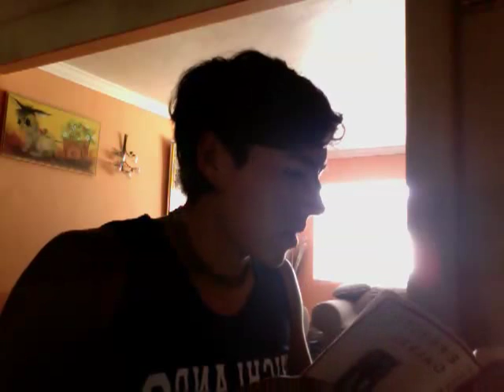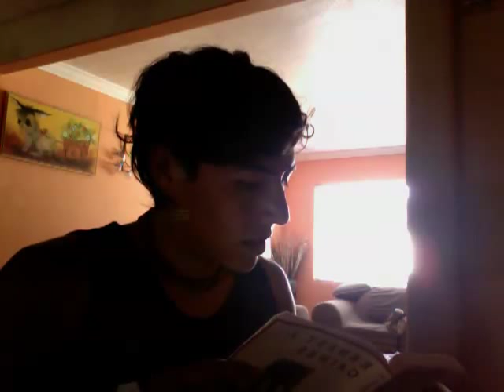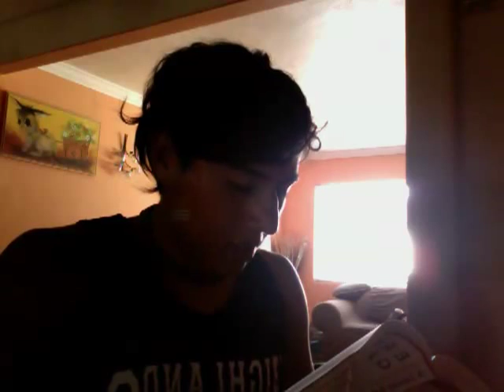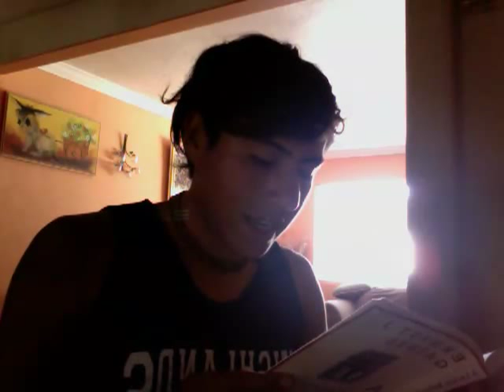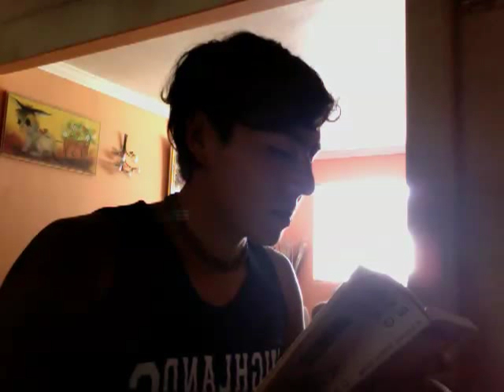Chapter 7 A Lesson Before Dying with comments (Audiobook)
Book
Gaines, Ernest J. A Lesson before Dying. New York: A. A. Knopf, 1993. Print.